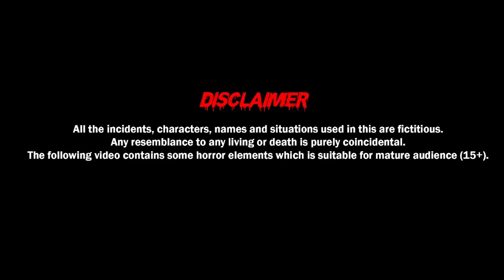भितीदायक राइड | Fear of Journey | Haunted Highway | - Horror Story in Marathi | Horror Kahaniya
भितीदायक राइड | Fear of Journey | Haunted Highway-- Horror Story in Marathi | Marathi Kahaniya | Scary Story | Story in Marathi | मराठी मध्ये नैतिक कथा | मराठी गोष्टी